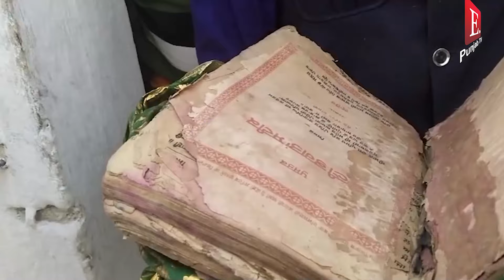ਮਾਮਲਾ ਪੀਰਾਂ ਦੀ ਜਗ੍ਹਾ ਤੇ ਨਿਹੰਗ ਸਿੰਘ ਵੱਲੋਂ ਡੇਰਾ ਬਣਾਉਣ ਦਾ, ਨਿਹੰਗ ਸਿੰਘ ਅਤੇ ਪਿੰਡ ਵਾਸੀਆਂ 'ਚ ਭੱਖਿਆ ਵਿਵਾਦ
ਮਾਮਲਾ ਪੀਰਾਂ ਦੀ ਜਗ੍ਹਾ ਤੇ ਨਿਹੰਗ ਸਿੰਘ ਵੱਲੋਂ ਡੇਰਾ ਬਣਾਉਣ ਦਾ

ਨਿਹੰਗ ਸਿੰਘ ਅਤੇ ਪਿੰਡ ਵਾਸੀਆਂ 'ਚ ਭੱਖਿਆ ਵਿਵਾਦ

ਪਿੰਡ ਵਾਸੀਆਂ SHO ਖਿਲਾਫ ਕੀਤੀ ਨਾਅਰੇਬਾਜੀ